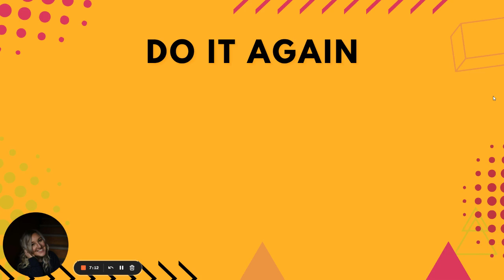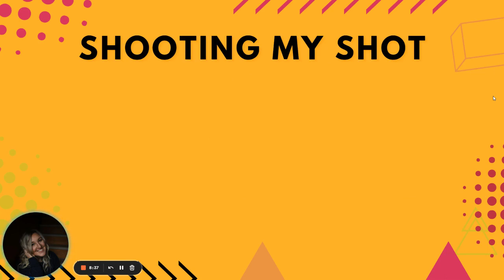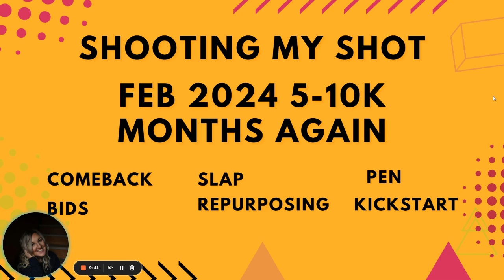PASSIVE INCOME: How 1 Book Brought in Over $132,496 91 In Sales On Amazon KDP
If you need more support for your passive income journey on KDP, I offer support with the following masterclasses:

Don’t Make Me Niche Slap You Masterclass & Bonuses

Pen Name Profits Masterclass & Bonuses

Live Call Tuesday February 28th Call It A Comeback Masterclass & Bonuses

Repurposing For Profits Masterclass & Bonuses

Bids & Budgets Masterclass & Bonuses

Coming March 25th KDP Kickstart Masterclass & Bonuses

Favorite snack while creating books:
BUILT BARS